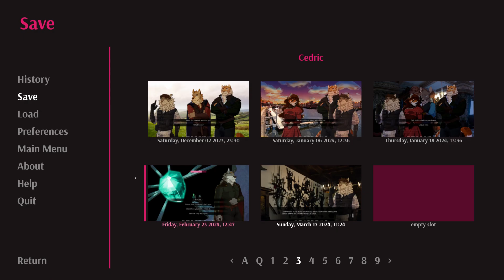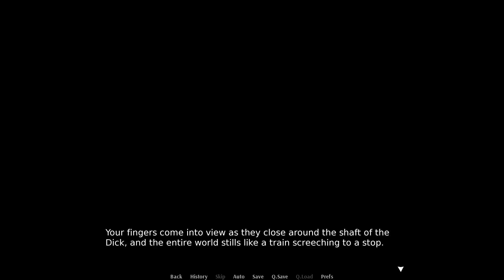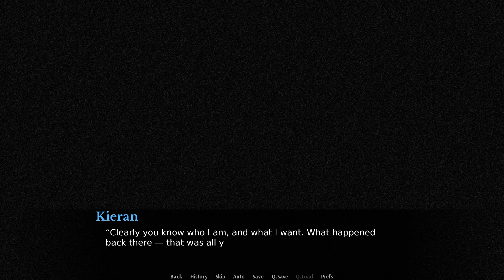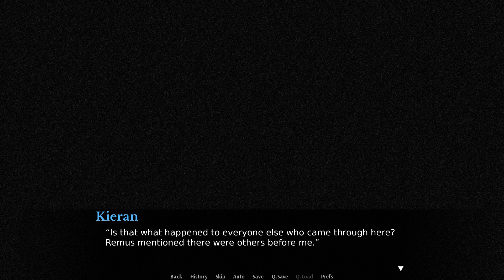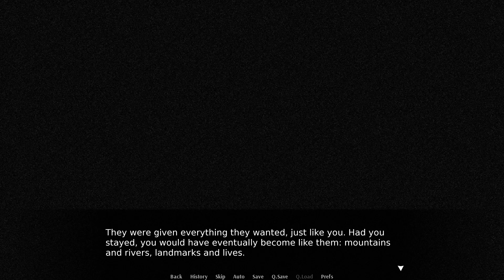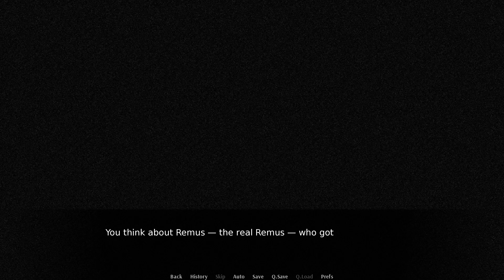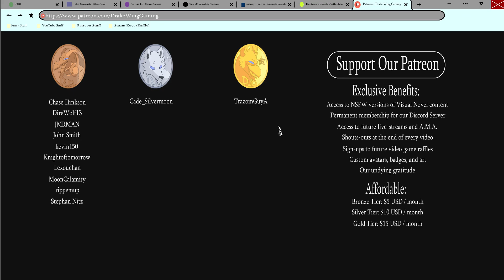The Show Must End- In Case of Emergency| Cedric's Path #14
The stage is now set for Kieran to resist Remus and Peregrine in a new episode of In Case of Emergency!